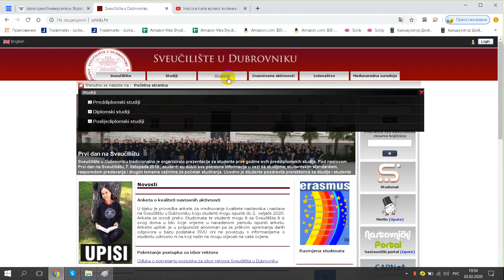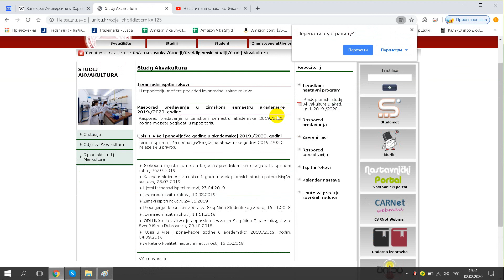Sveučilište u Dubrovniku